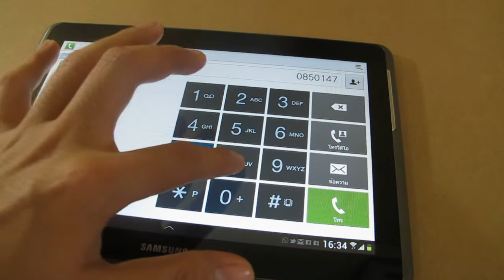การใช้งานโทรศัพท์บน Galaxy Tab 2 10.1 นิ้ว